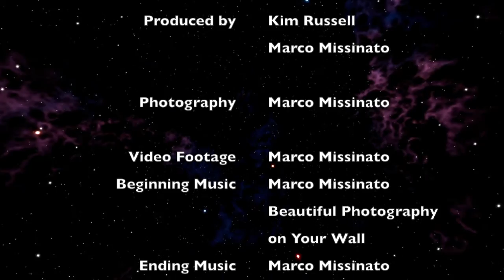EXITING THE INVERTED MATRIX PART 7 with MARCO MISSINATO - "SMELL THE ROSE"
This is part 7 of an 8 part series